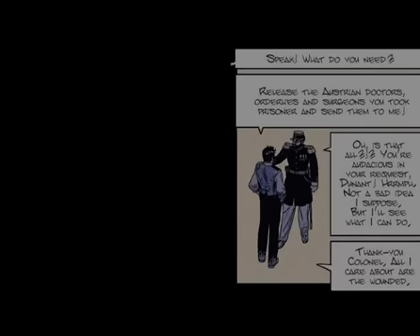Where did the Geneva Conventions come from? | The Laws Of War | ICRC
By Moebius, this Flash animation of the comic book Story Of An Idea brings to life the story of the creation of the Red Cross, Red Crescent Movement and its history to date. The comic strip was created by the world renowned artist Jean Giraud, alias Moebius.

The animation presents in simple terms, the meaning of the Geneva Conventions, the universal humanitarian principles underlying the Movement's efforts and the general activities carried out by the different components of the Movement as they work together to help those in need.